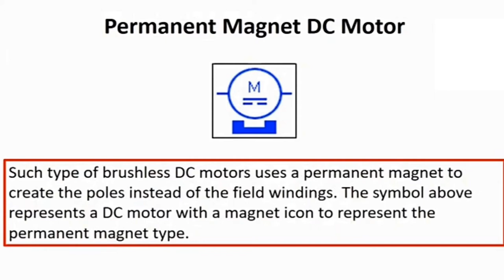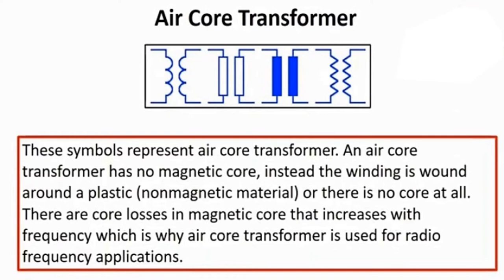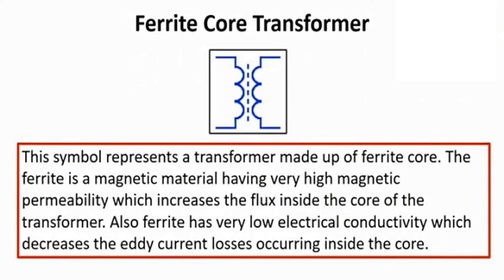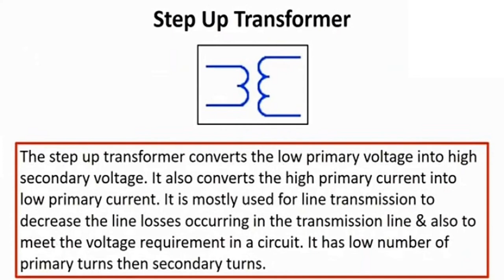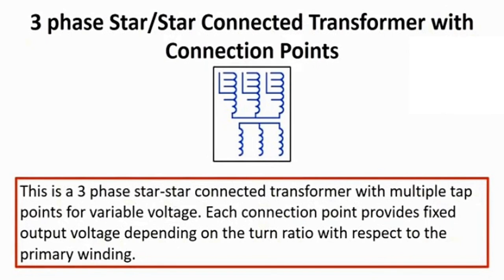Motor & Transformer Symbols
Yogeshkumar Subhash Mangala Garude